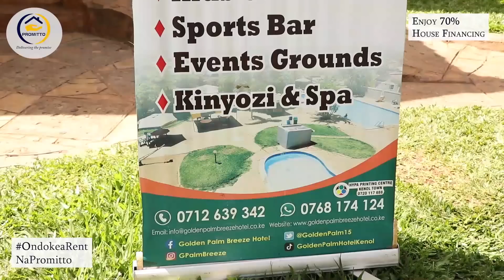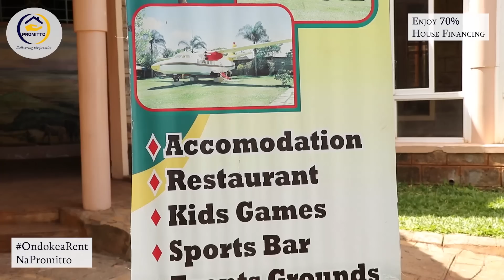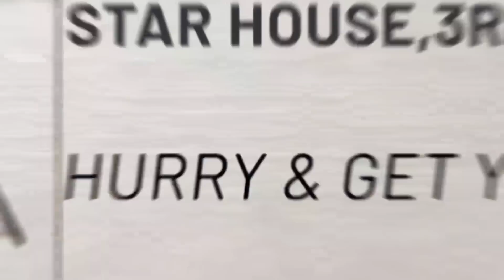Ona twarikia ndamurano ndathiaga na mbere gwikenia muthuri wakwa e toro na ndamenyaga | Eva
Kunyonga kwanatuonia maithori
No riu nitwakurirwo kioho-ini kiu